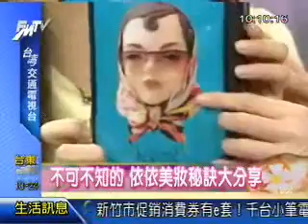佩伶愛漂漂PART2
50年代美國風 超有復古電影風